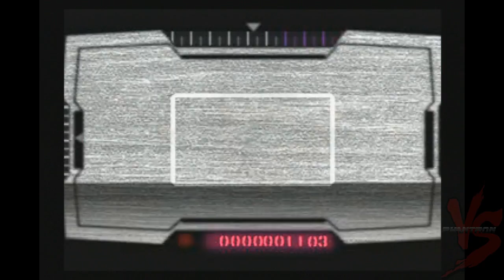Let's Play-Final Fantasy VIII-Part 30